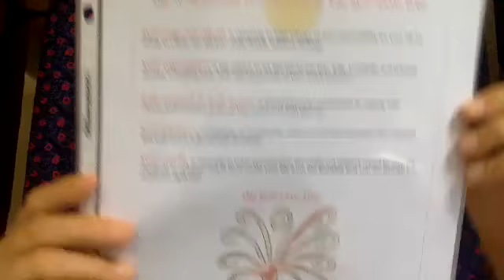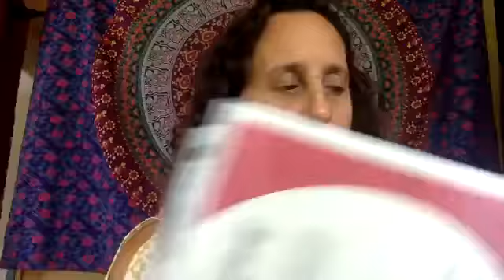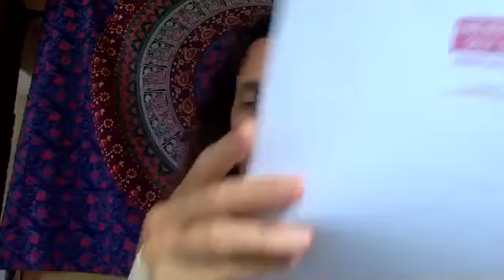Self Love Day Celebration